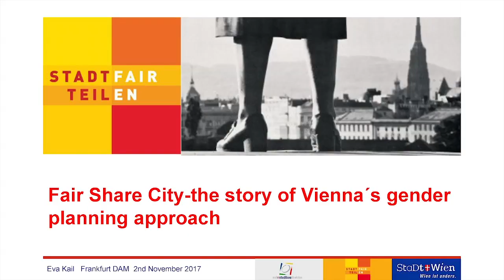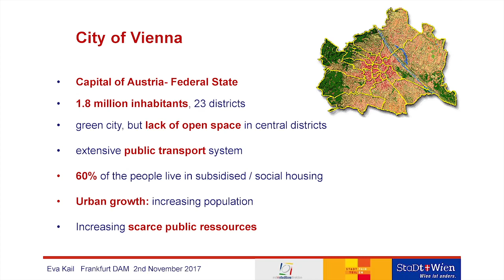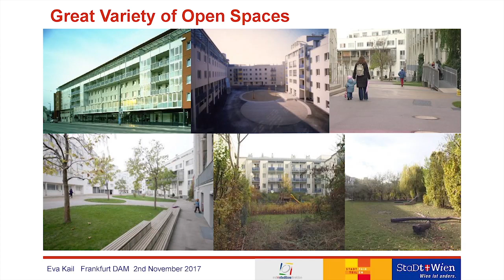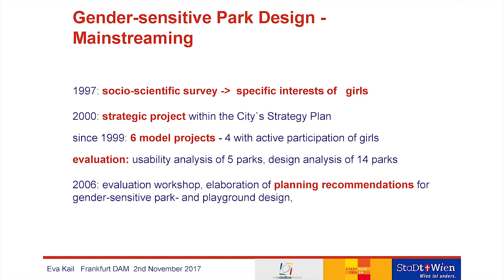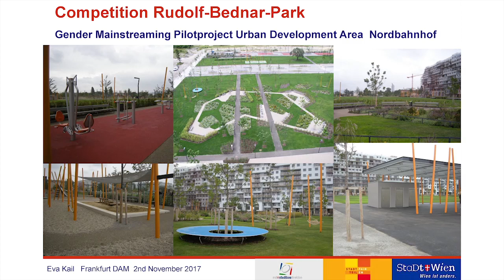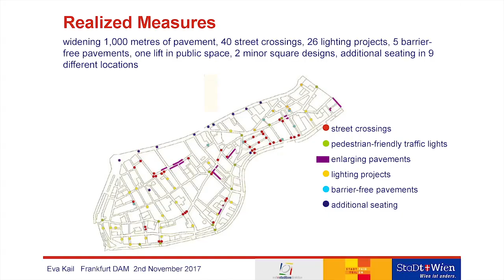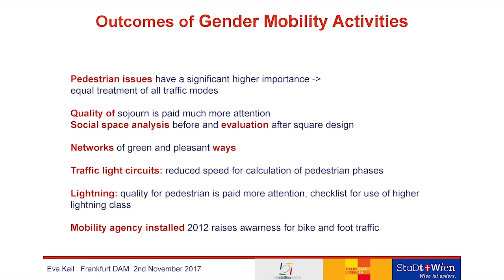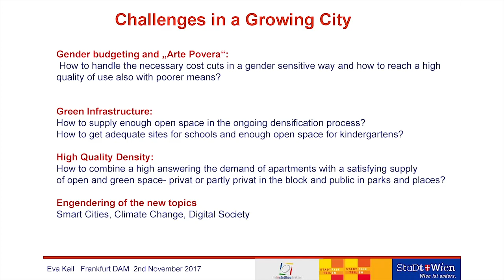JEANNE D'ARCH Keynote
Begleitprogramm zur Ausstellung

Keynote by Eva Kail